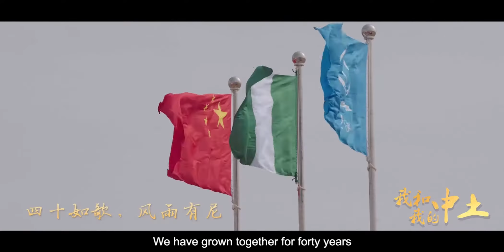My beloved CCECC and I, pursuing progress on the “One Belt, One Road”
Looking back on the past, we have grown with CCECC, with laughter and tears. We couldn’t express our love for our beloved CCECC enough, so let’s try with this song.